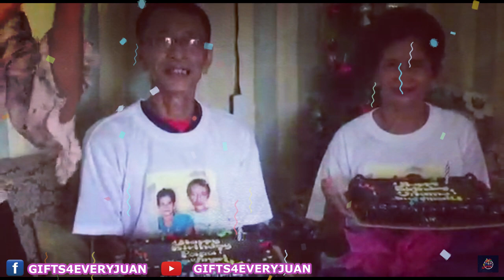অংঊঅইও লোঅঞফঃ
HOW?!

📱m.me/gifts4everyjuan.ph.